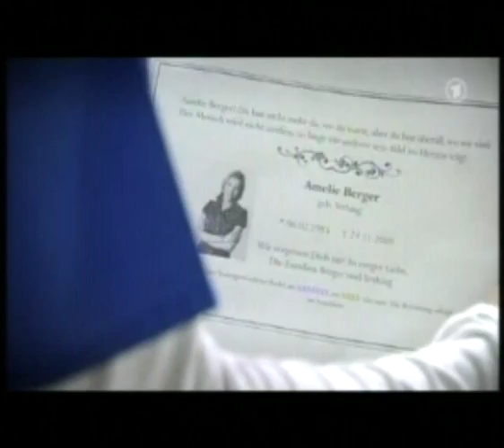Nic & Toni 15.12.09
Scenes of Nic Stein and Toni Verhaag of December 15th 2009